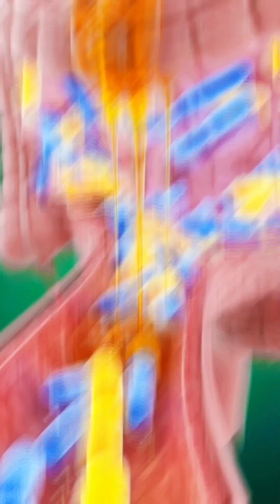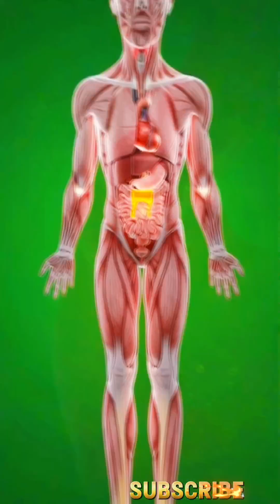Inside Your Body After Drinking Honey — Shocking 3D Breakdown!”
Experience the most detailed 3D cinematic breakdown of what happens inside the human body after drinking honey.
This video takes you on a surreal anatomical journey — from the moment honey enters the mouth to the way it travels through the stomach, intestines, bloodstream, muscles, brain, and every vital organ.

Watch stunning 3D medical visuals showing how honey’s natural enzymes, antioxidants, and nutrients spread energy throughout the body.
See how the brain lights up with boosted focus, how muscles absorb pure glucose power, and how the gut microbiome grows stronger with honey’s natural prebiotics.

But that’s not all — this video also covers the possible side effects of consuming too much honey, including stomach irritation, allergic reactions, blood sugar spikes, and temporary fatigue.
Each scene is rendered with high-clarity anatomical details to help you understand the real science behind honey’s effects.

Whether you’re interested in health, digestion, nutrition, or anatomy, this detailed visual journey helps you learn how honey affects the body — positively and negatively — in a simple, cinematic, and scientifically inspired way.